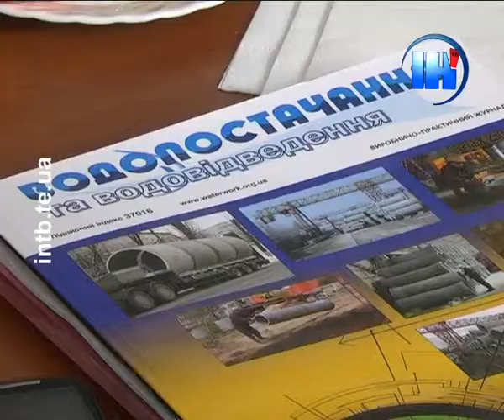У Тернополі зібралися водоканалівці з усієї області